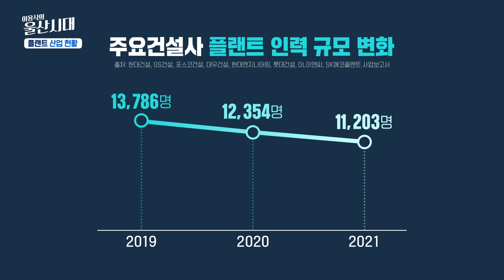(인물 초대석) 호황에도 걱정이? 울산 플랜트 산업 현주소 - 이석순 울산플랜트산업협의회 대표